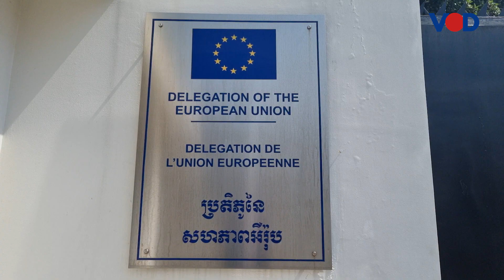កូដករណាហ្គាវើលដ៍រកអន្តរាគមន៍ពីស្ថានទូតនានានៅកម្ពុជា ដើម្បីរកដំណោះស្រាយ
កូដករណាហ្គាវើលដ៍រកអន្តរាគមន៍ពីស្ថានទូតនានានៅកម្ពុជា ដើម្បីជំរុញឱ្យមានដំណោះស្រាយវិវាទការងារ
កូដករក្រុមហ៊ុនណាហ្គាវើលដ៍ប្រមាណ៣០នាក់នៅព្រឹកមិញនេះបាននាំដើរដាក់ញត្តិនៅស្ថានទូតចំនួន៦ប្រចាំកម្ពុជា ដើម្បីអន្តរាគមន៍ជួយដោះស្រាយវិវាទការងារ។ ក្រុមកូដករអះអាងថា មន្ត្រីស្ថានទទួលញត្តិពីពួកគេ។